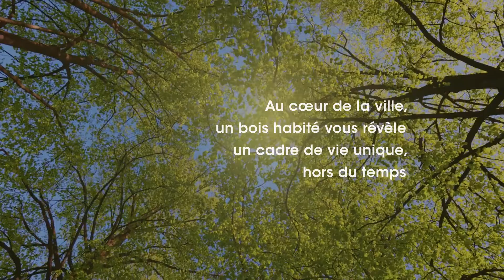CIMÉA - Une résidence paisible au cœur d’un bois habité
Découvrez CIMÉA, la nouvelle réalisation Nacarat située à Craponne, pensée comme un « bois habité », dans une ville à taille humaine agréable. Cette résidence propose des appartements neufs du 2 au 5 pièces, tous ouverts sur un bel extérieur : balcon, terrasse ou jardin privatif.